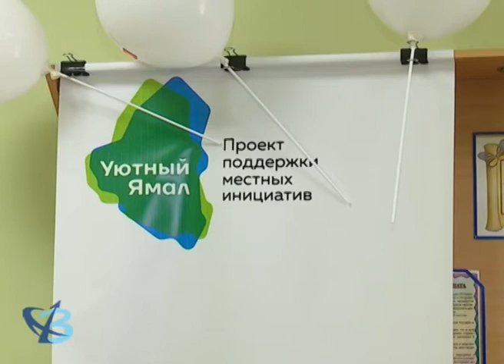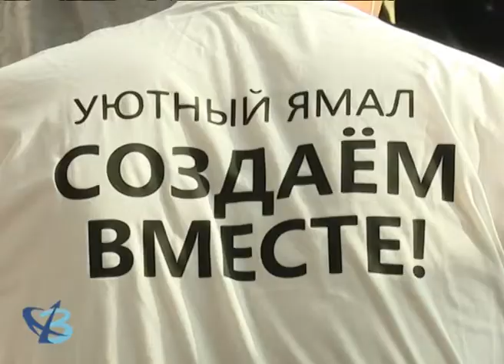Выбираем, что появится в Губкинском! 6+